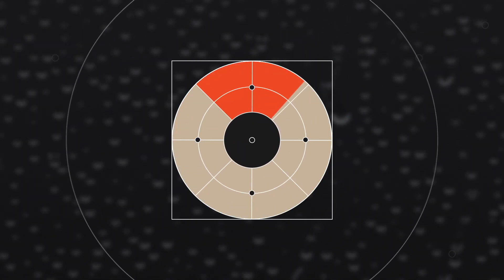Moon astronauts named soon before Artemis 2 mission | SpaceCast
MyRadar space correspondent John Zarrella takes a look ahead at the plans to name the astronauts who will fly to the moon on the Artemis 2 mission.